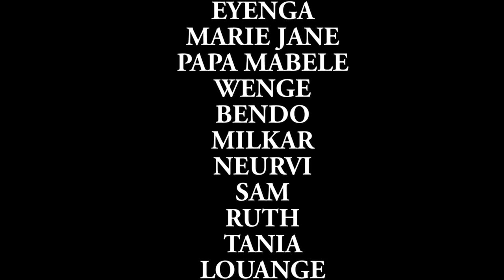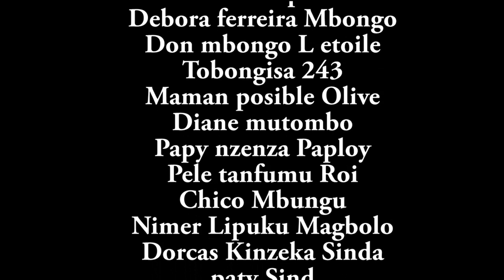NOUVAU FILM "ETULA NZOMBO Épisode 1" AVEC PAPA IBUTU, MAMA MARIE-JEANE, CARINE YA MADO, EYENGA, ETC